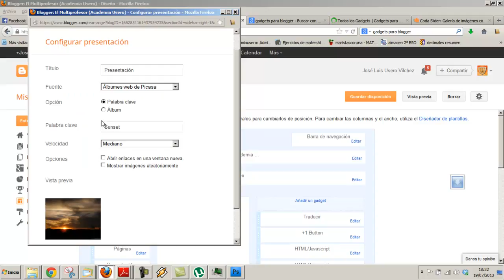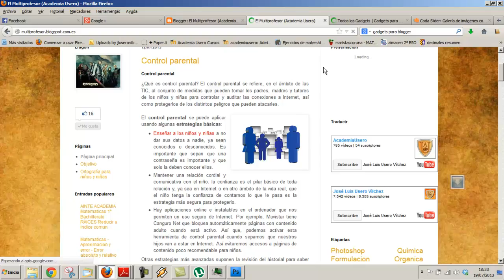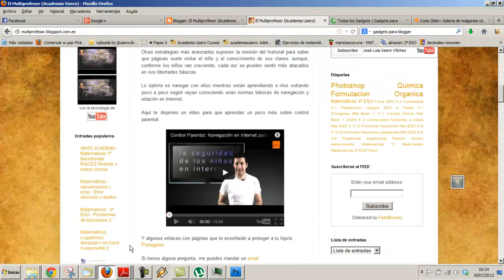Como crear un blog Presentacion de fotos en blogger 04 Academia Usero Estepona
Como crear un blog Presentacion de fotos en blogger 04
Academia Usero en Estepona, el centro de formación con más vídeos en Internet del Mundo presenta: Como crear un blog Presentacion de fotos en blogger 04